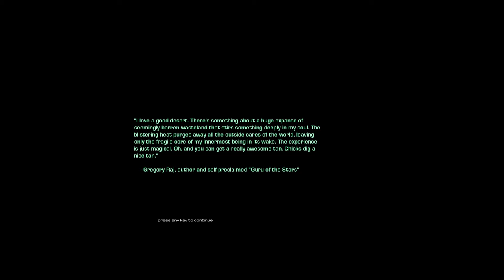The UED Invasion: Nuclear Option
Battlecrusiers are easy. Defend against Ghosts however is a bitch.